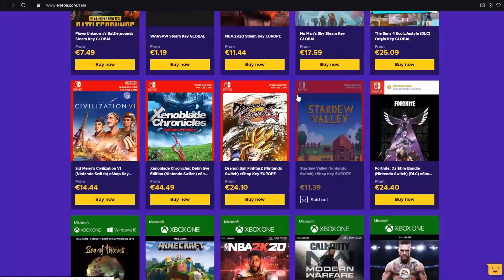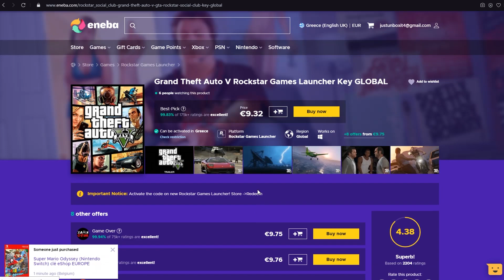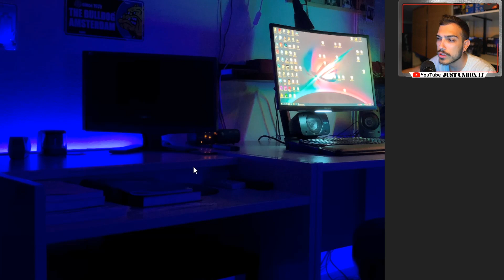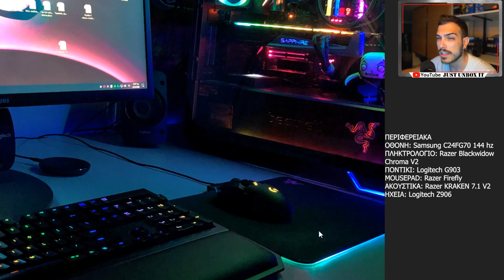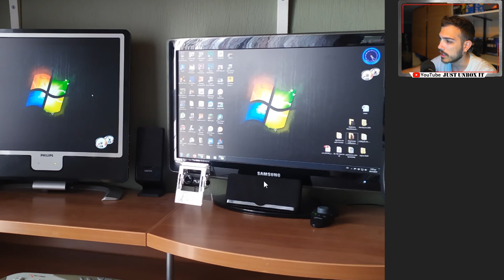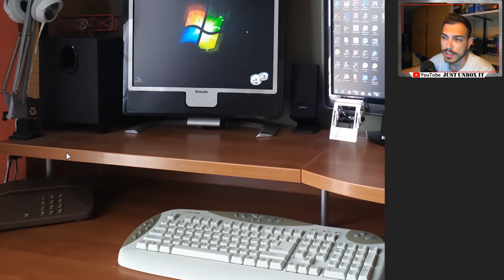ΤΑ ΔΙΚΑ ΣΑΣ PC SETUP! ep.22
ENEBA.com - Ένα ωραίο μέρος για αγορά παιχνιδιών (PS4, Xbox, PC)! Βάλτε το κωδικό: justunboxit για 3% έκπτωση!
Αγοράστε τα καλύτερα video games στις καλύτερες τιμές. Βάλτε το κωδικό: justunboxit για 3% έκπτωση σε όλα τα παιχνίδια και DLC!

Για κουπόνια και προσφορές αλλά και έξτρα υλικό κάντε like στη σελίδα μου στο Facebook και ακολουθήστε με στο Instagram!

Θέλω τουλάχιστον 6 φωτογραφίες, 3 με σβηστά φώτα όπου η πρώτη από μακριά για να φαίνεται όλο το setup η δεύτερη πιο κοντινή να φαίνονται οθόνη και όλα τα περιφερειακά και τρίτη να φαίνεται το pc καλά (εδώ μπορείτε να βγάλετε 2 μία μπροστά και μία στο πλάι). Στη συνέχεια θέλω τις ίδιες ακριβώς αλλά με φωτισμό για να φαίνονται καλύτερα. Ακόμα θέλω να μου γράψετε μία λίστα με τα περιφερειακά σας και τα τεχνικά χαρακτηριστικά στου υπολογιστή σας. Αν δε χωράνε οι φωτογραφίες στο mail ανεβάστε τις σε κανά drive και στείλετε μου. Ευχαριστώ και πάλι!